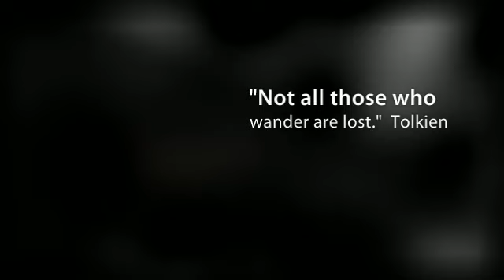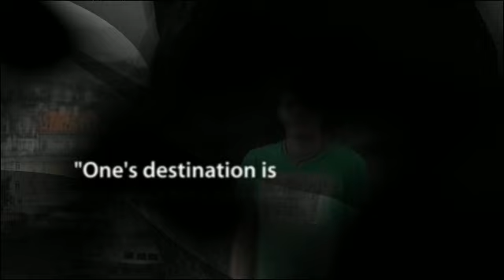Classic Coup on European Tour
Dehan Courtney, Dan Wolk and Austen Schulz  taking the road less traveled...